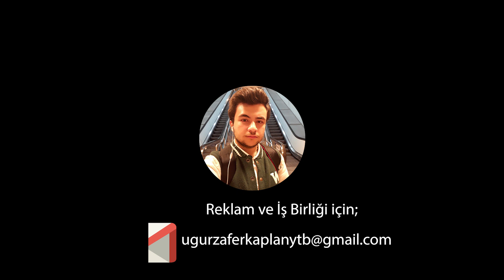KYK Yurtlarında Bulunan İZİN Süresi📝| Devamsızlık Hakkı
Merhaba arkadaşlar, videoma hoşgeldiniz. Bu videoda sizlere KYK Yurtlarında konaklarken sahip olduğumuz İzin Süresinden bahsettim. KYK ile ilgili aklınıza takılan tüm sorularınızı yorum olarak belirtebilirsiniz. Kanalıma bu ve bunun gibi daha birçok video gelecek.

Merhaba Ben Uğur Zafer Kaplan, teknoloji aşığı, kitap kurdu ve gezme meraklısı biriyim. Youtube kanalımda teknolojiyle ilgili son gelişmeleri, okuduğum kitapların yorumlarını, gezip gördüğüm yerleri ve daha birçok ilgi çekici içerikleri paylaşmayı planlamaktayım. Sevgiler...